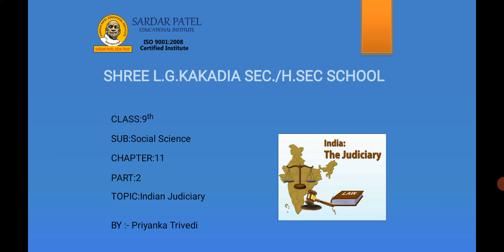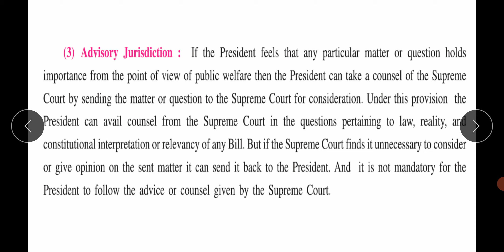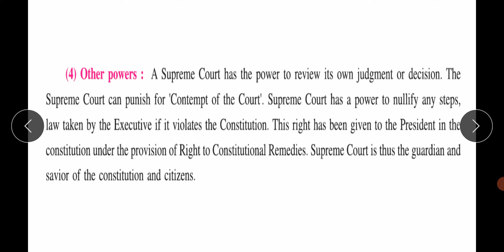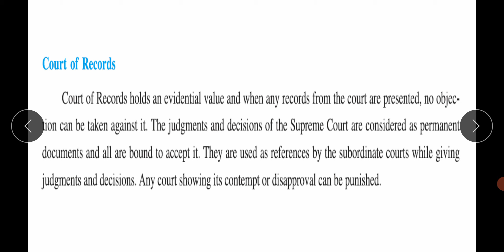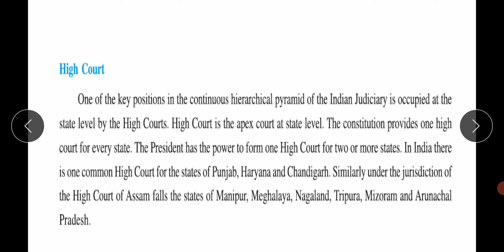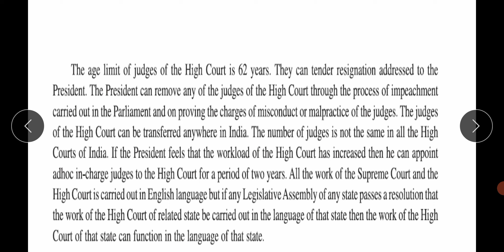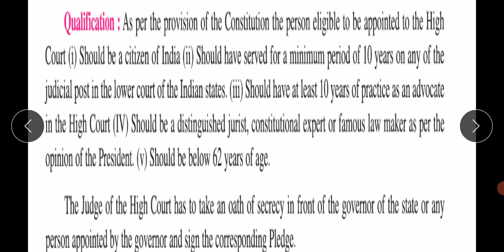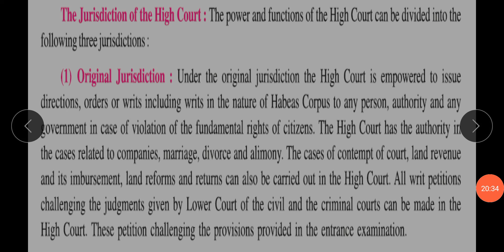SOCIAL STD 9 CH 11 PART 2 DT 23 12 20